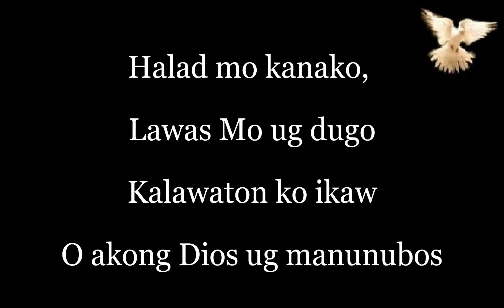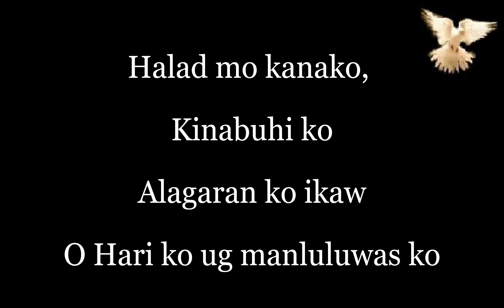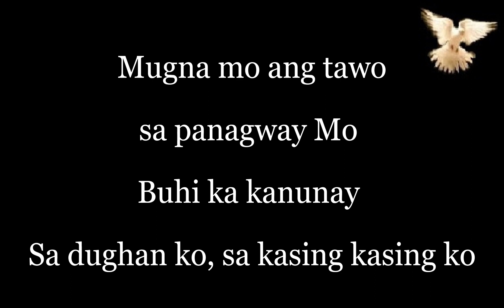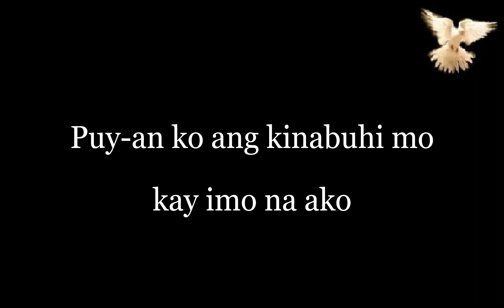Kinabuhi Mo Kinabuhi Ko - By: Fr. Arnold Zamora, request ni maam Dasil May Rasonable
Catholic Music Channel Instrumental with Lyrics  salamat maam sa request. sa mga mag request magpa buhat ug instrumental Usahay naay panahon nga mabise sa mga bulohaton sa kinabuhi medyo nalangan pro ayaw lang kabalaka magpaabot lang ta gamay kay ato ra gihapon buhaton. God bless us.